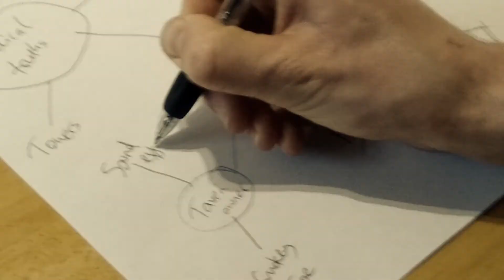Jazz Is Pretty Groovy (But It Won't Get You To Heaven)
From Tony Clapsohard's and Travis McHedge's groundbreaking radio play
"THE TOWER OF BABEL"

comes this iconic childrens' worship song
"JAZZ IS PRETTY F GROOVY (BUT IT WON'T GET YOU TO HEAVEN)"

Music and lyrics:
- written by Tony Clapsohard
- recorded and performed by Tony Clapsohard, Izzy Williams and Sonia Raheja

- by Lance Dangerfield and Izzy Williams with help from Sonia Raheja
- featuring Lance Dangerfield, Izzy Williams, Sonia Raheja, Emma Grubb, Georgie Hosier, Nisha Raheja, Gillian Lee, Stephen Kelly, Anna Hale, Will Padfield, Ellie Hill, Ellen Wilson and Freddie Rutherford.